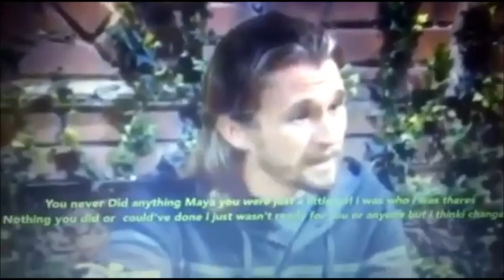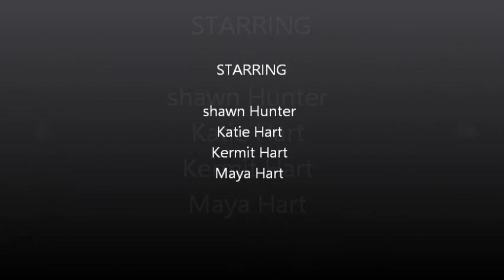maya hart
maya's dad Kernit Left her and the mom Katie behind for his New family Katie protected maya from her dad without hurting Shawn Hunter is her idol she look to him. he got left too his dad and mom and Girlfiend Angela maya broke the rules so did shawn and there were poor when the parents left them but mayas mom did't